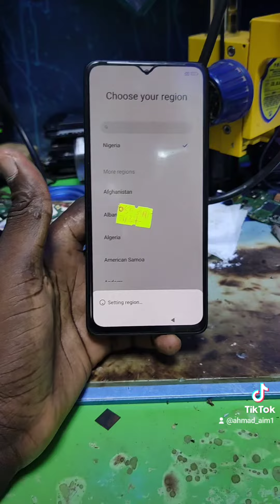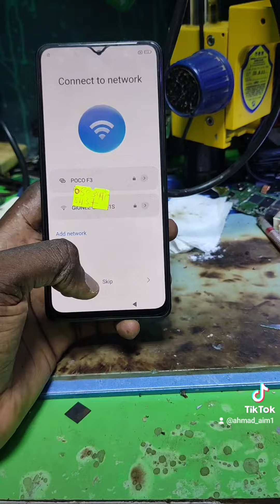Redmi note 10pro system UI isn't respondingRaball CPU onlyOk